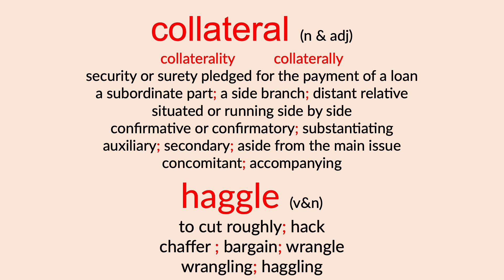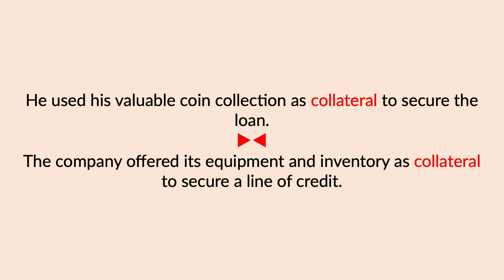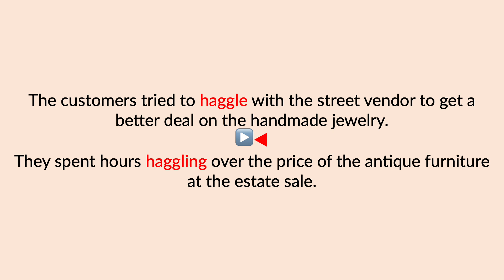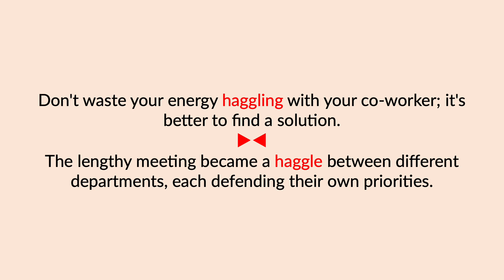collateral & haggle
The terms "collateral & haggle" are defined, pronounced, and used in a few spoken sentences.